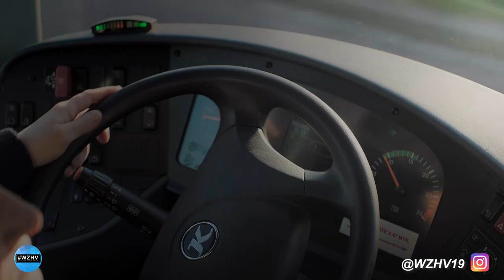WE ZIJN STEEDS ONAARDIGER || DOESLIEF || WZHV 129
Zeg jij er wat van, als je iemand asociaal gedrag ziet vertonen?
Sire voert momenteel campagne met de hashtag DOESLIEF.
Maar gaat dat helpen?

Volg ons ook op Instagram: @WZHV19

WZHV is hét internetprogramma van RN7.